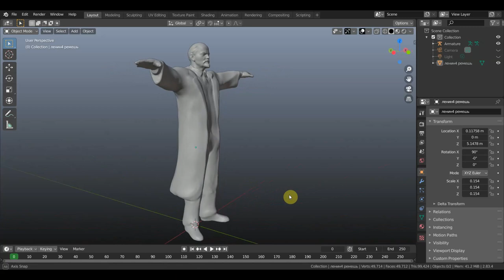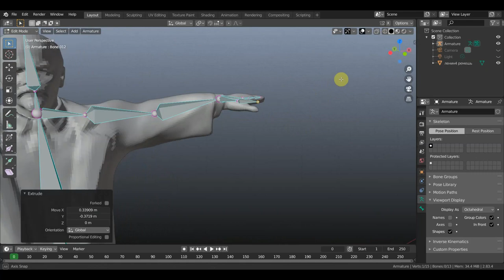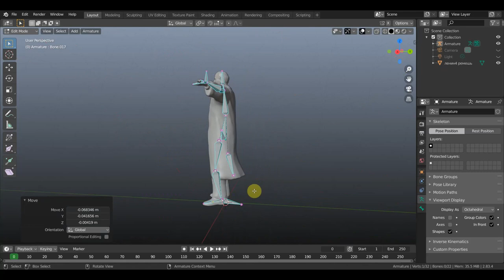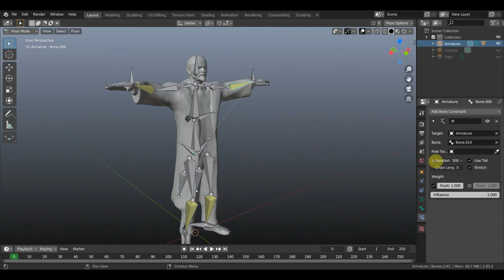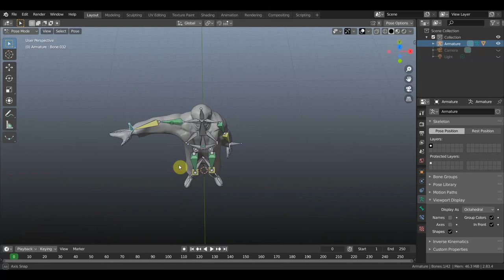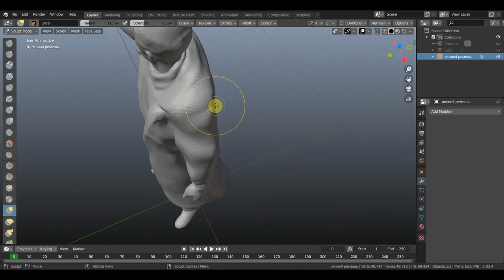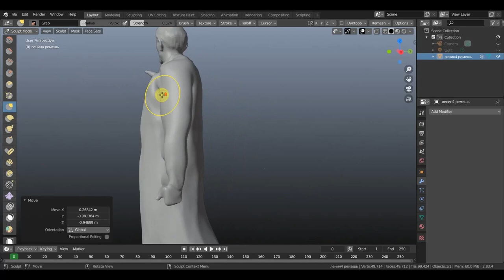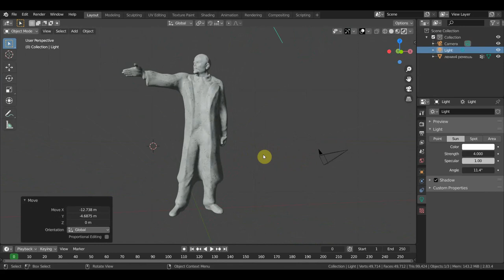BLENDER 2.83 Многовариантный ЛЕНИН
как сделать много статуй ленина из одного ?